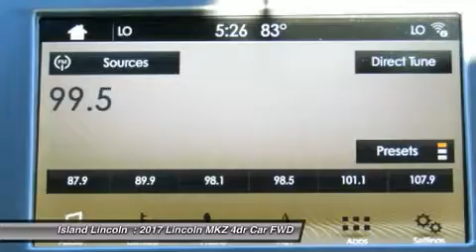2017 Lincoln MKZ 170562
2017 LINCOLN MKZ Merritt Island, FL
Stock# 170562

Island Lincoln
1850 East Merritt Island Cswy

Don't miss this 2017 Lincoln MKZ. It's equipped with Automatic transmission and features a White exterior. With 31 miles, you'll want to take this car home. Make a great choice today.